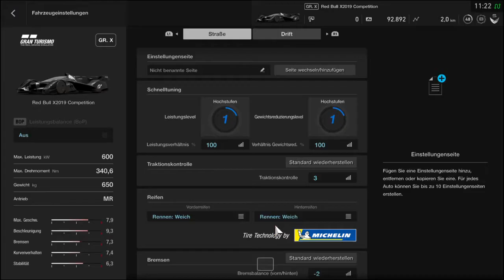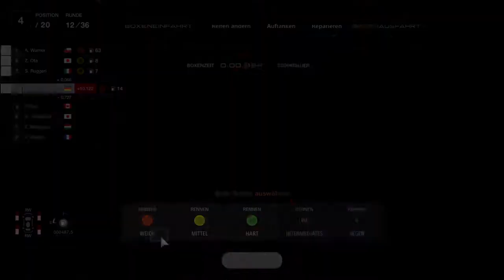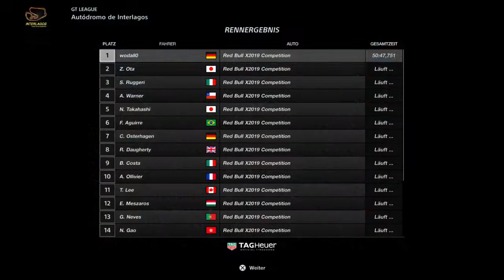Gran Turismo SPORT 1 56 part 3